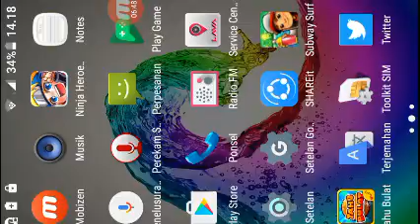Teknik mendapatkan S gagal jadinya B sama C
Jangan lupa subricbe